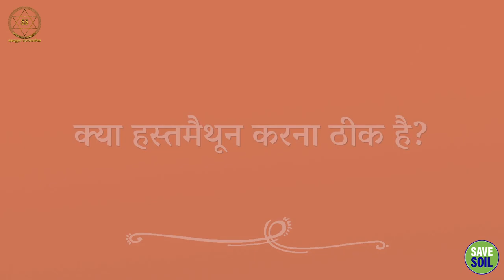क्या हस्तमैथुन करना ठीक है? || Sadhguru Sadupdesh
क्या हस्तमैथुन करना ठीक है?
Is it OK to Masturbate?

सद्गुरु "खुद को आनंदित करने" (हस्तमैथुन) के बारे में छात्रों के सवाल का जवाब देते हैं, यह चर्चा करते हुए कि क्या यह फायदेमंद है या हानिकारक है और क्या यह वीर्य निकलने पर किसी की आध्यात्मिक भलाई को प्रभावित करता है।

Sadhguru responds to students' question about "pleasuring yourself" (masturbation), discussing whether it is beneficial or harmful and if it affects one's spiritual well-being when semen is released.